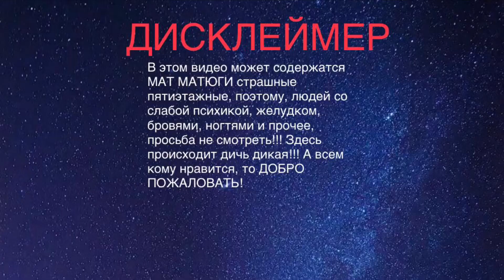ШАШЛЫНДОС МУКБАНГ MUKBANG